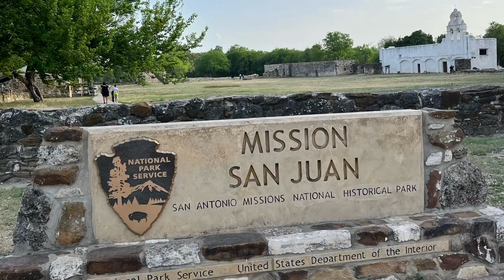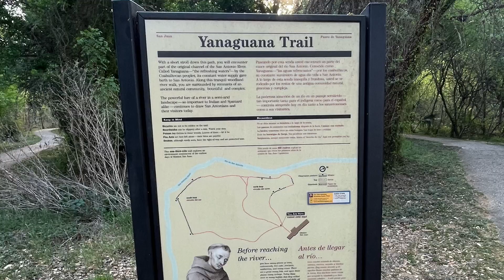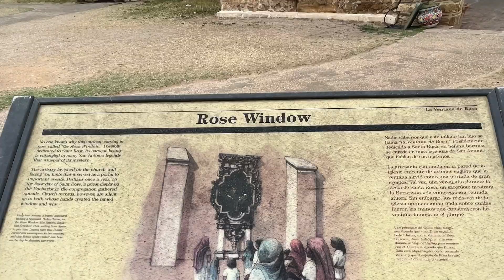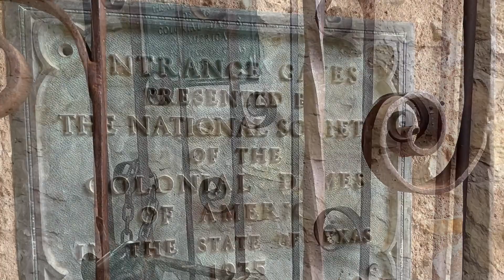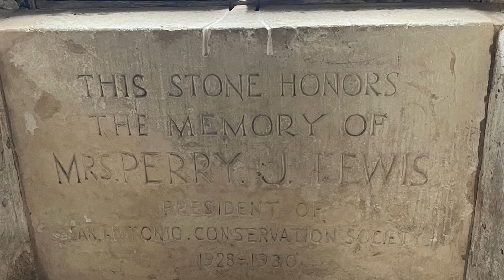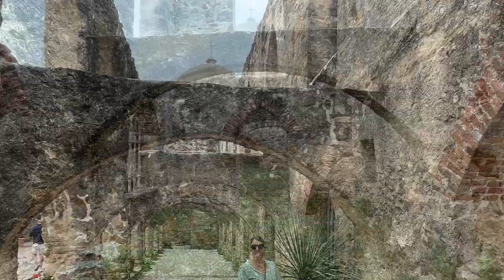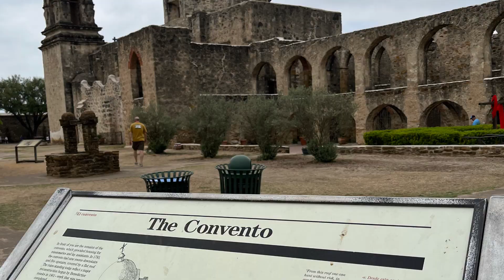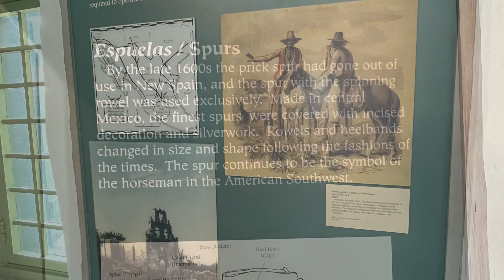San Antonio Missions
The San Antonio Missions, a National Park Service - April 2022